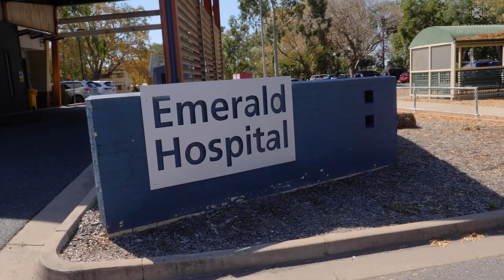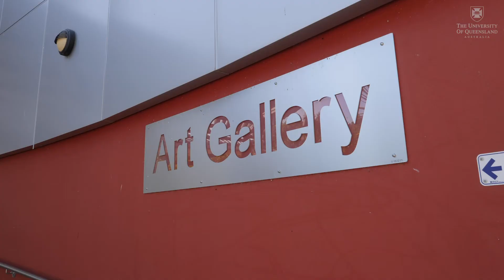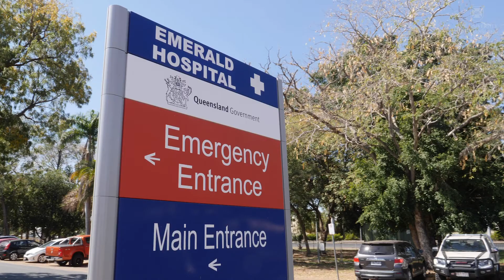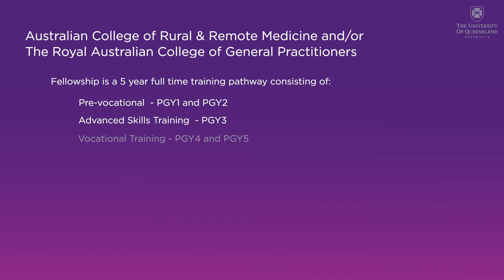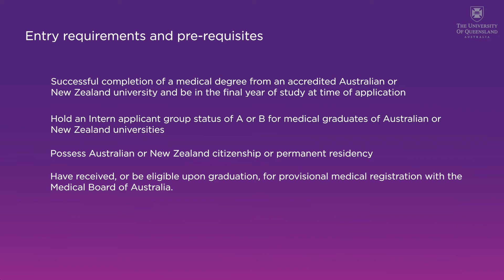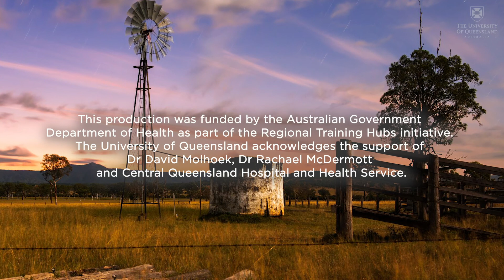Medical Careers Pathways - Rural Generalist Pathway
Discover the specialty that's right for you in Central Queensland, Wide Bay and Southern Queensland.